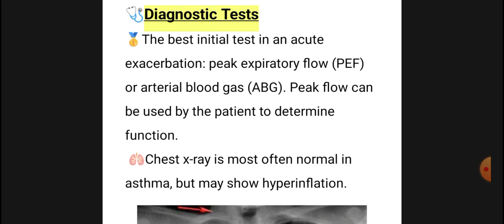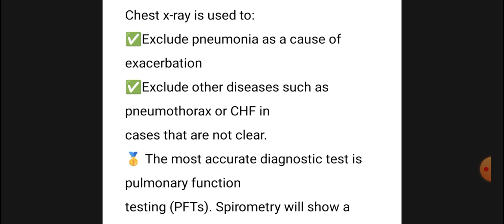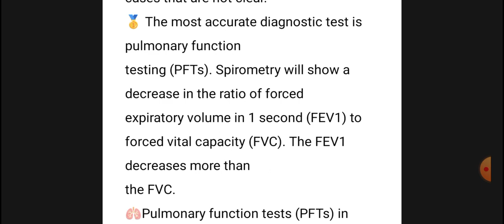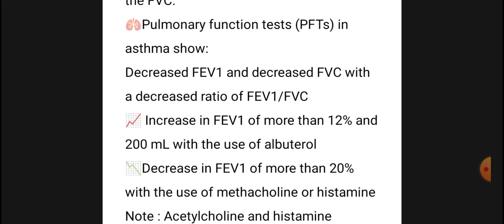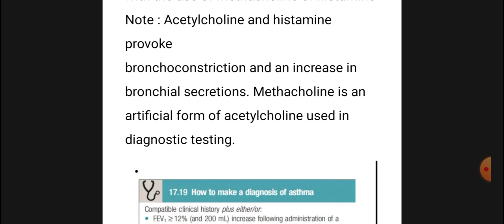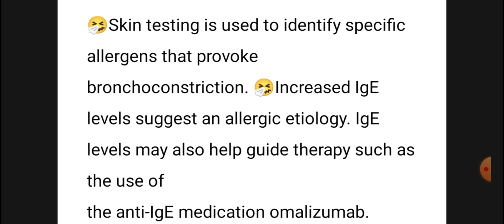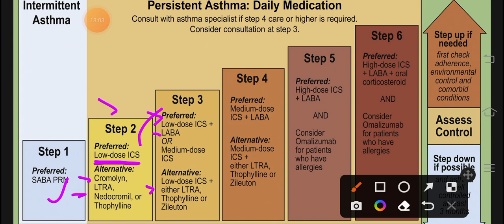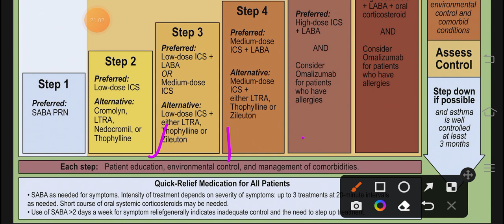Resp Medicine 2 | Asthma 2/3